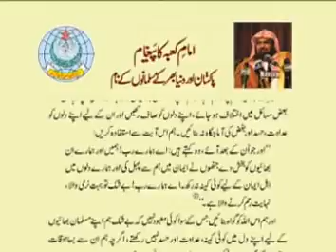part 6 of 8 of Imam e Kaaba ka pegam Pakistan aur Duniya bhar ke muslims ke naam